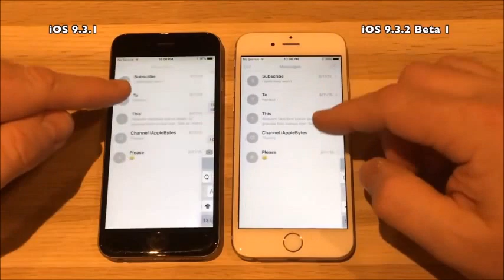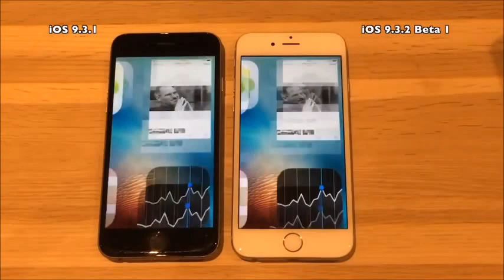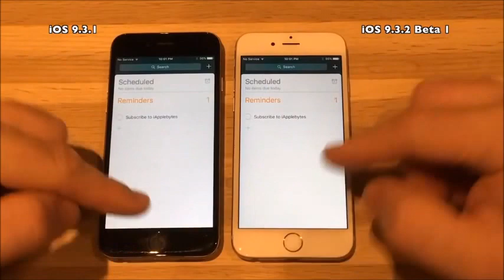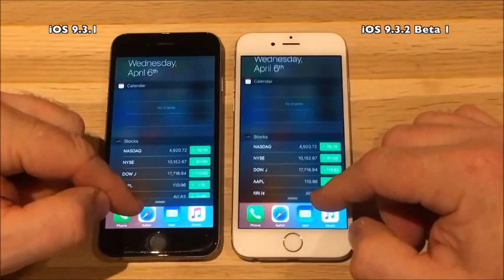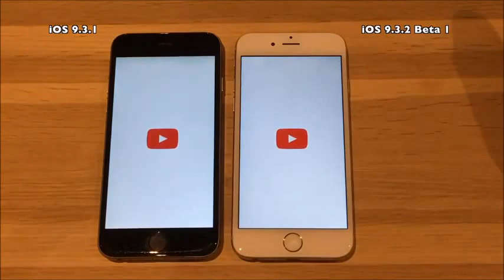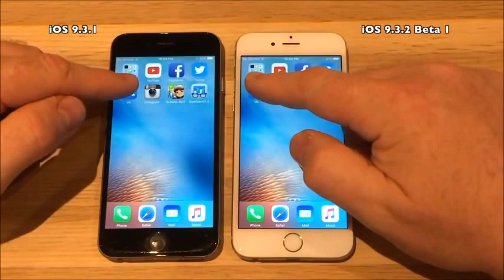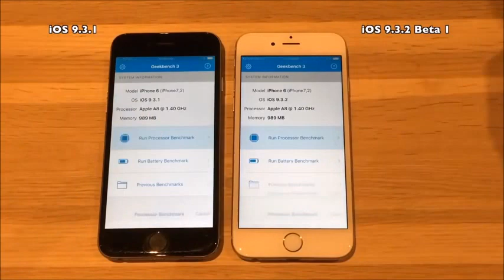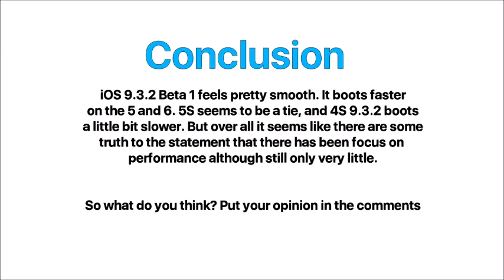iphone 6 9 3 2 vs 9 3 3 beta1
Test di velocità tra iOs 9.3.2 e iOs 9.3.3 beta 1.
Abbiamo fatto la provo di velocità di Ios 9.3.3 beta e i risultati sono molto soddisfacenti .